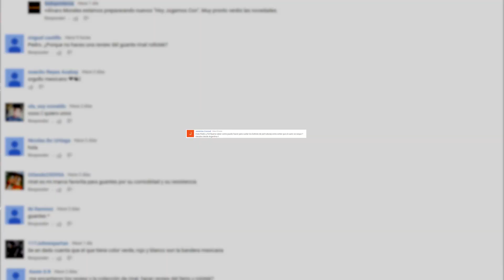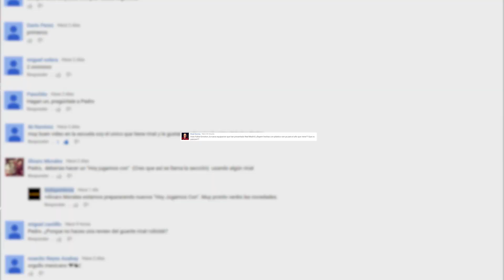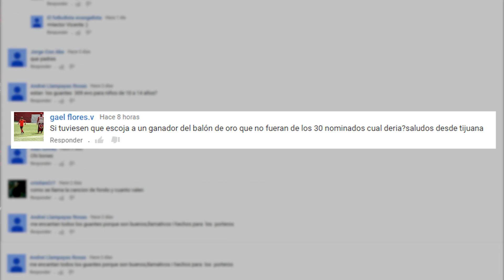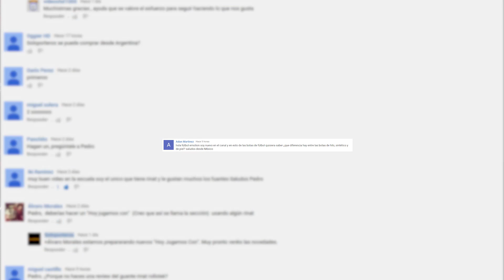Preguntas y Respuestas // Capítulo 33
Primer episodio de Preguntas y Respuestas de 2017. Por fin damos al GANADOR DE LAS BOTAS DE MESSI y alguna sorpresa más. No os lo perdais.

soloporteros_portada_es